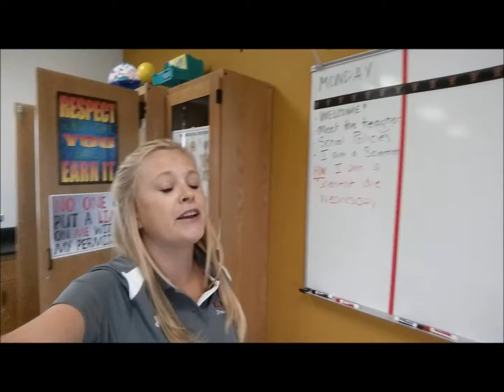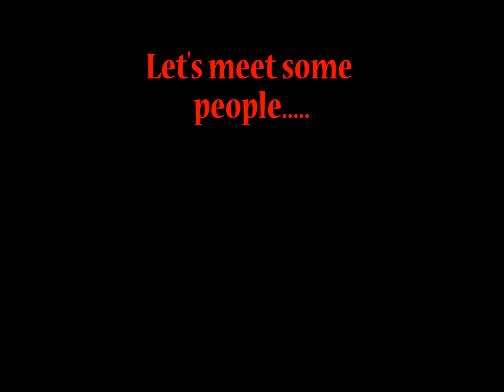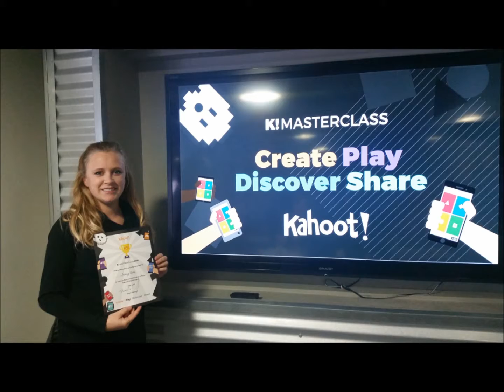Meet the Teacher